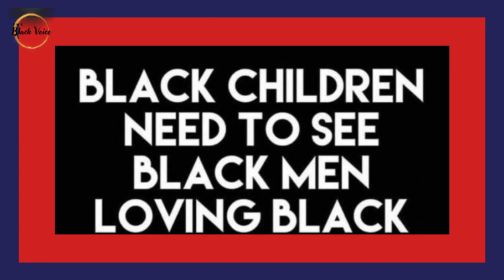Black Ignorance Is Dooming Blacks to Darkness ~ Blacks Are Forgiving Ourselves Into Extinction!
Black Ignorance Is Dooming Blacks to Darkness ~ Blacks Are  Forgiving Ourselves Into Extinction! | Dr. Rick Wallace